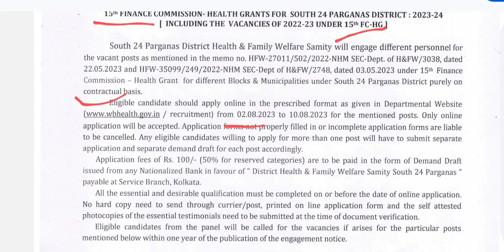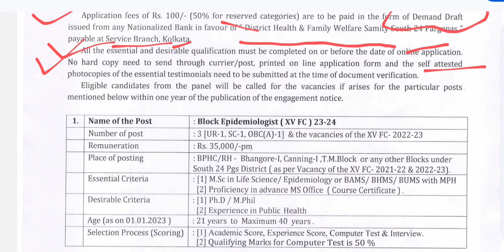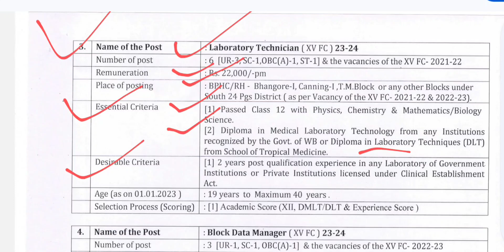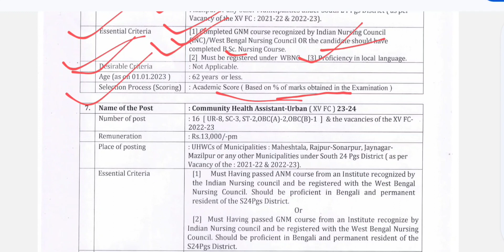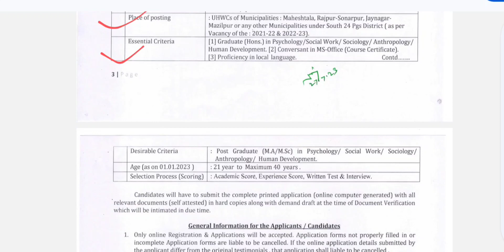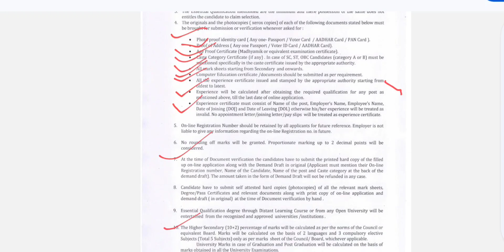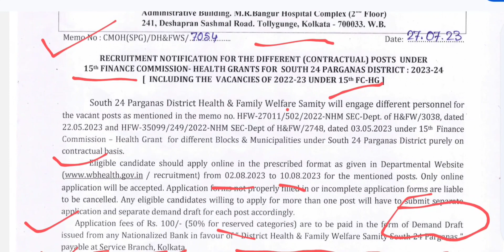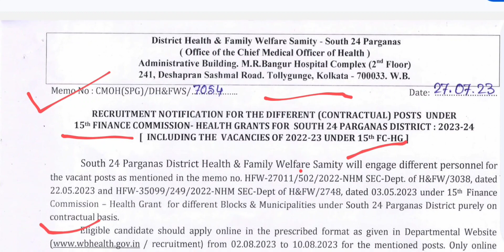Recruitment Notice Of Staff Nurse, CHA, Lab Tec., MO etc at South 24 pgs।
sushantaroy83

Recruitment Notice of Staff Nurse, CHA Under , XV-FC - HG, Howrah

Recruitment Notice of Staff Nurse, CHA Under , XV-FC - HG, Uttar Dinajpur

##Recruitment Notice of Staff Nurse, CHA Under , XV-FC - HG, Darjeeling

##Recruitment Notice of Staff Nurse, CHA Under , XV-FC - HG, Jhargram